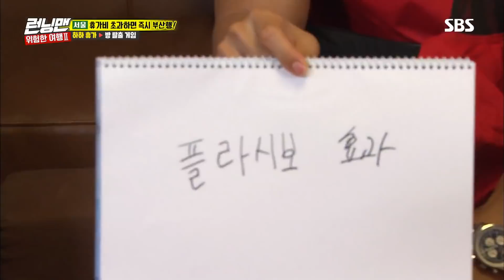전소민, 인도 수도 문제에 엉뚱 의문 “델리만X랑 상관 없나?” 《Running Man》런닝맨 EP421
전소민은 인도 수도 문제 중 진지한 모습으로 엉뚱한 질문을 한다. 황제성은 그런 전소민에 당혹스러운 표정을 지어 보인다.